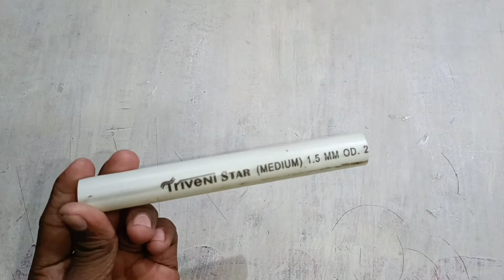ठंड में पाएं उबलता पानी/how to make instant water heater at home/water heater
water heater कैसे बनाएं/how to make instant water heater at home

how to make water heater,how to make water heater at home,how to make instant water heater,how to make instant water heater at home,water heater kaise banaye,
ghar par water heater kaise banaye,turant pani garam karne wala heater kaise banaye,
how to assemble cooking heater,how to make heater,khana banane wale heater ko asani se assemble karen,heater ko kaise set Karen,heater ko kaise assemble karen heater ka wire Tut jaye to kya Karen,ghar par heater ko kaise banaye,Heater,heater assembling,heater ka jalne wala wire tut jaye to kya Karen,how to make stove heater
heater ko kaise banaye,khana banane wala heater ko kaise banaye,khana banane wala heater me tar kaise lagaye,heater me element kaise lagaye,how to make element
how to make heater element,ghar par asani se heater wala element kaise lagaye,how how to make heater,water heater,water heater kaise banaye,,heater assembling